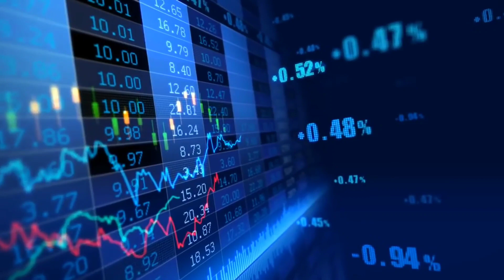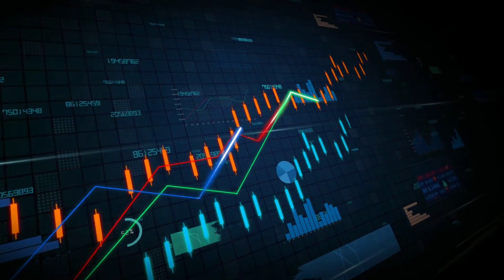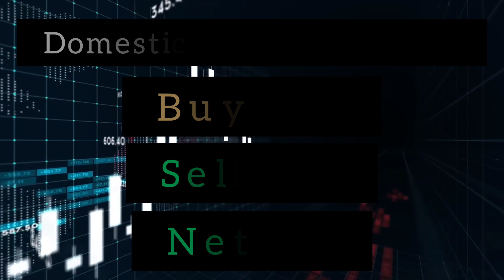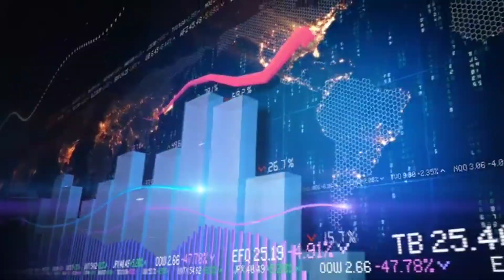Post Market Analysis#stock